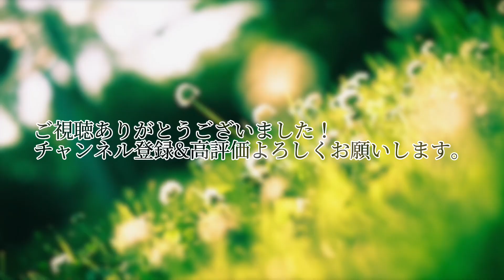愛の花/あいみょん 母と歌ってみたシリーズ第4弾‼エレクトーン&ピアノ&ボーカル【盲目耳コピRYO】🎼106 朝ドラ「らんまん」主題歌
RYOです！ぼくは未熟児網膜症で生まれた時から目が見えません。でも小さい頃から耳コピでピアノを弾き、中学からはエレクトーンにはまりました。
いろいろなジャンルの曲を弾いていますので応援よろしくお願いします！

今回は一部で好評を博している？母と歌ってみたシリーズの第4弾！であいみょんの「愛の花」をお届けします。うちは家族みな朝ドラ大好きなのですが、ぼくがいつも注目しているのは主題歌です。本当に素晴らしい曲がたくさんあります。ぼくのレパートリーの一つに朝ドラメドレーがあるのでそちらもぜひきいてください。

この「愛の花」は今年の夏に家族バンドで演奏しました。その時は父がドラム、母がギターと歌、ぼくがピアノと歌でした。そのドラムとギターはちょっと問題？ありなので、万能選手のエレクトーンにドラムとギターを任せて後で音を合わせました。
だんだん慣れてきた母との共演、、お楽しみいただけたら嬉しいです。

次週9/29はお休み、次回は10/6です！よろしくお願いします。

NHK連続テレビ小説「らんまん」主題歌
愛の花
作詞・作曲/あいみょん
エレクトーンアレンジ/文字みゆき　（一部変更しています）

【使用楽器】
STAGEA  ELS-02C
YAMAHA アップライトピアノ

朝ドラメドレーはこちら↓
【完全耳コピ "RYO" #14】朝ドラメドレー♬アイデア～星影のエール～365日の紙飛行機～にじいろ～なないろ～優しいあの子～若い広場など全11曲！

母と歌ってみたシリーズはこちら↓
100回記念！母と歌ってみたシリーズ調子に乗って第3弾　 負けないで　ZARD　エレクトーン&ボーカル×２　🎼100

カントリーロード  母と歌ってみたシリーズ第二弾！【盲目耳コピRYO🎼89】耳をすませば  エレクトーン&ボーカル　Take Me Home, Country Roads

【完全耳コピ "RYO" #49】弾き語りピアノ&エレクトーン　大切な何かを求めて ピアノ 視覚障害 完全耳コピRYO 母と歌ってみた！